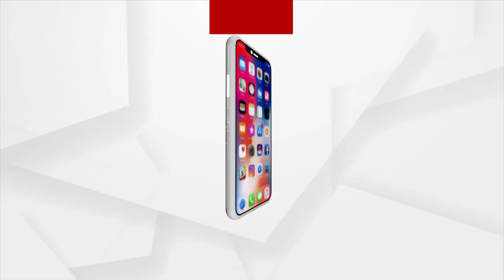Disturbance In Jaleswar BJD, Attempts To Ouster Ashwin Patra